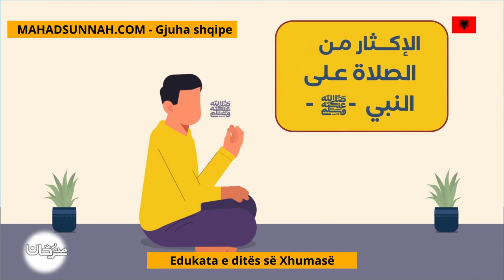Edukata E Ditës Së Xhumasë آداب يوم الجمعة